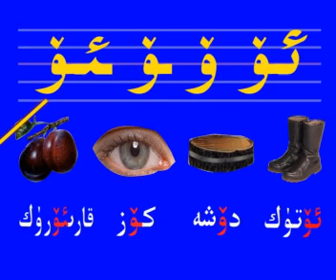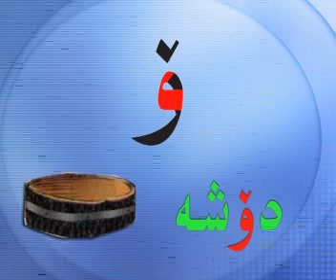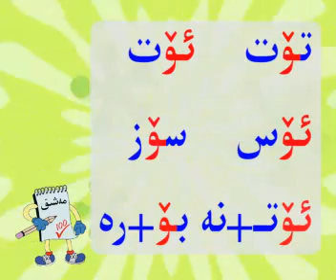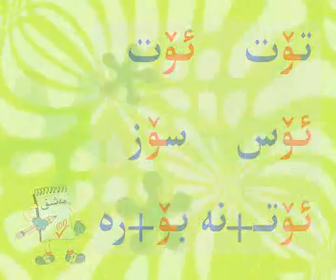Uyghur alphabet:- Lesson №14 (Uyghur elipbe.14-daris)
Уйгурская азбука. Урок №14.